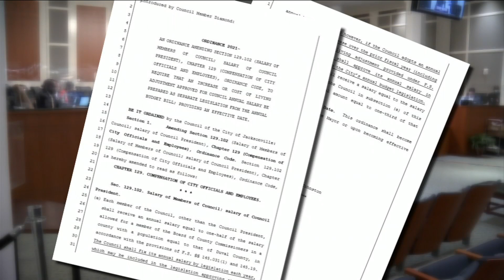Jacksonville City Council members say ‘NOPE,’ call for salary freeze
Councilman Rory Diamond calls officials giving themselves automatic raises ‘absolutely irresponsible.’